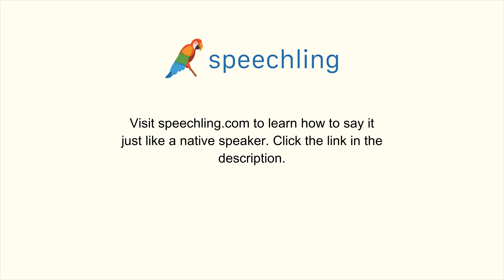韓国語で"くだらない。"の発音の仕方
男性コーチ
말도 안돼요.

女性コーチ
말도 안돼요.

くだらない。

くだらない。